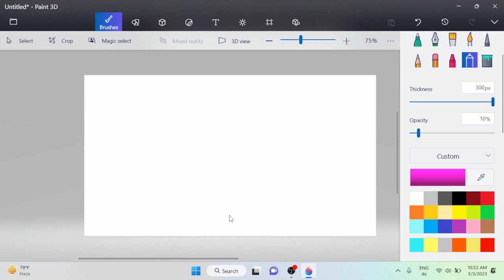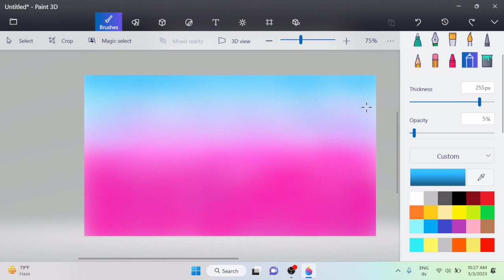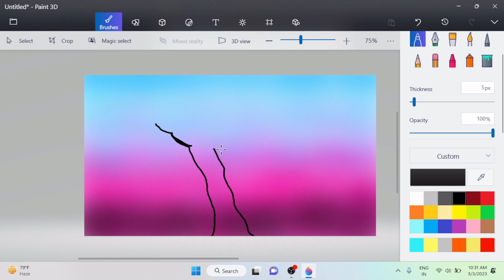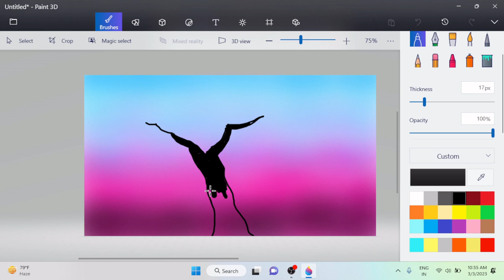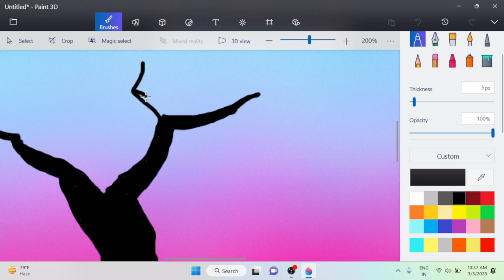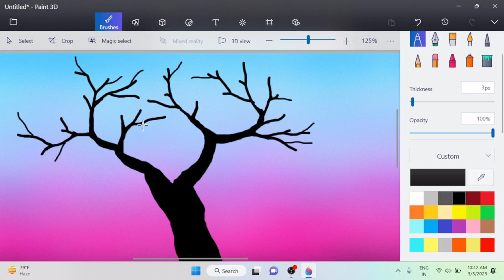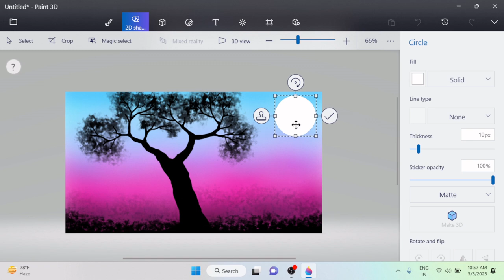3d paind scenery drawing in computer 3d paint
3d paind scenery drawing in computer 3d paint